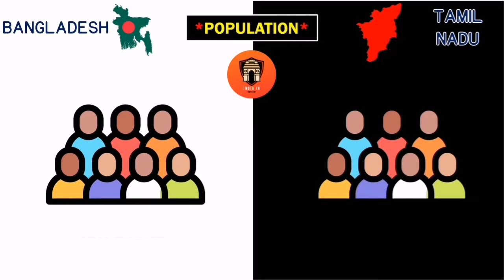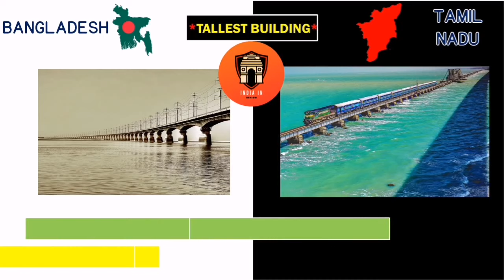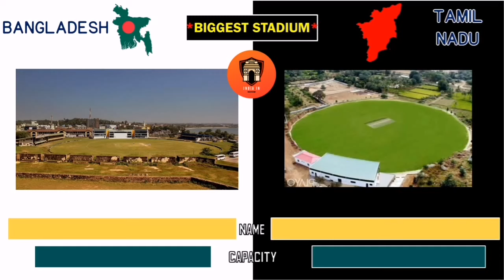Bangladesh vs Tamil Nadu Country vs State Comparison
Hello friends in this video you will watch Bangladesh vs Tamil Nadu Country vs State Comparison